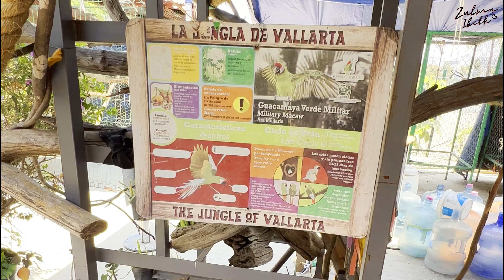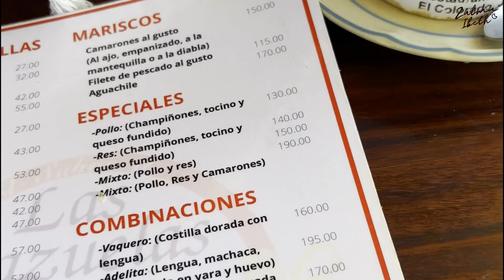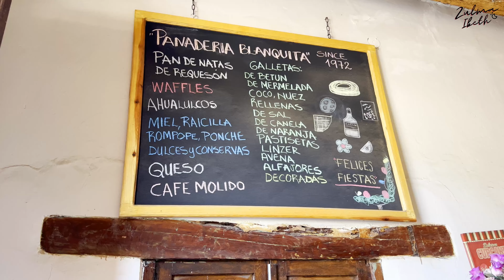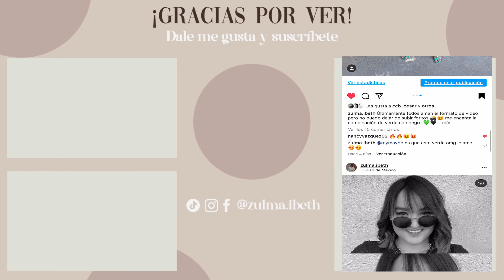VLOG| DEPA TOUR 🏠✨en la RIVIERA NAYARIT🌴 + VIAJE✈️ + HACEMOS MI MALETA 🧳 /HOUSE TOUR/ Zulma Ibeth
Hola gracias por estar aquí, hoy te doy un  DEPA TOUR 🏠✨en la RIVIERA NAYARIT🌴 + VLOG de mi VIAJE✈️ / HOUSE TOUR (aún esta vacío),

Los trajes de baño mostrados son de Amazon en específico de la tienda @aleumdr
Mis medidas:
Hombro 106 cm
Talla de pantalón: 9 o 30 mex 8 usa

***No olvides subir la calidad del vídeo a 1080p para que lo veas mejor***

Hola! soy Zulma Ibeth, unete a la familia de ZULYBELLAS aquí encontraras tips para sacar lo mejor de ti y te enseñaré que no se necesita mucho dinero para hacerlo, encontrarás tips para utilizar  las prendas que ya tienes tu closet y tips de compras para ahorrarte mucho más en ropa, zapatos, accesorios y belleza.

 Verás recorridos en tiendas físicas buscando las mejores ofertas,  vídeos de compras tanto en tiendas físicas como en línea para que conozcas la calidad de cada una, como se ven puestas y si conviene comprarlas en relación calidad- precio.

*SI LLEGASTE HASTA AQUÍ PON: ♥️ EN LOS COMENTARIOS, Y TE SALUDARE EN PRÓXIMOS VÍDEOS.